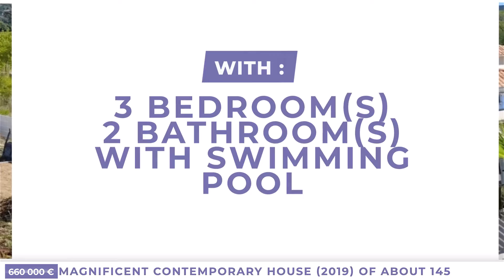Magnificent Contemporary House With Bioclimatic Pergola, Pool... 660000€ (18647-SCC660000E)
Magnificent Contemporary House With Bioclimatic Pergola, Pool, Petanque Court And Views 660000€ (18647-SCC660000E)